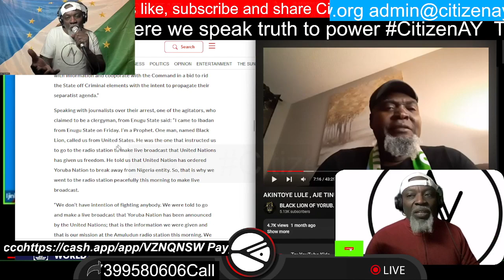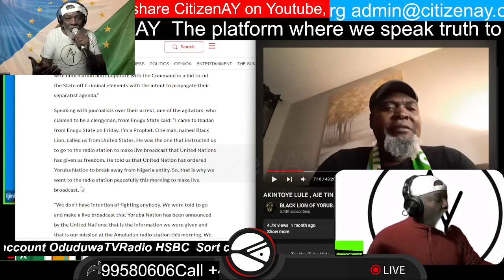One man, named Black Lion(pic) called us from United States. He was the one that instructed us.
One man, named Black Lion(pic) called us from United States. He was the one that instructed us to go to the radio station to make live broadcast that United Nations has given us freedom. He told us that United Nation has ordered Yoruba Nation to break away from Nigeria entity.